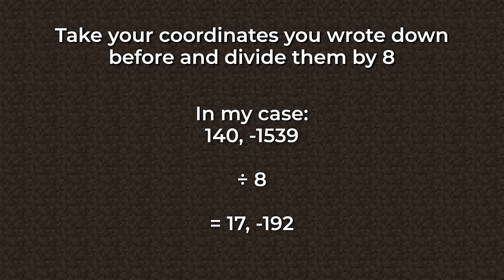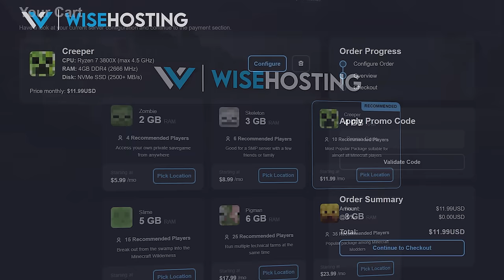Minecraft Any Gravity Block Duper - 72k Per Hour!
Showing How To Build a Sand, Gravel, Concrete Powder or Anvil Duper in Minecraft Survival. This Duplicates 72,000 Items Per Hour Fully Automatically and is a very compact build!